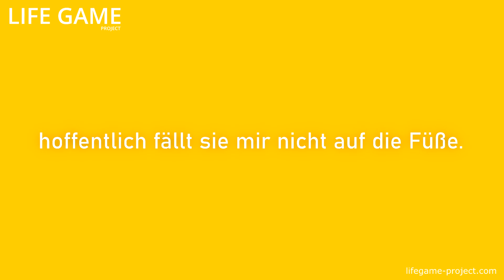Die Zeit ist reif!